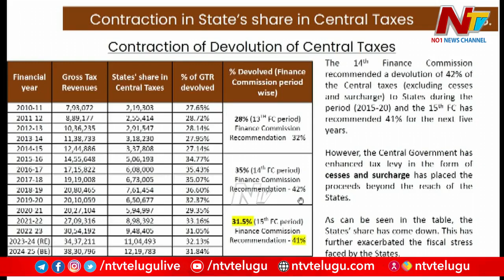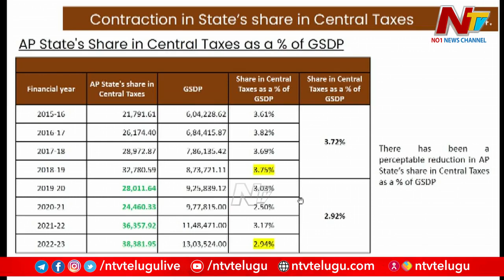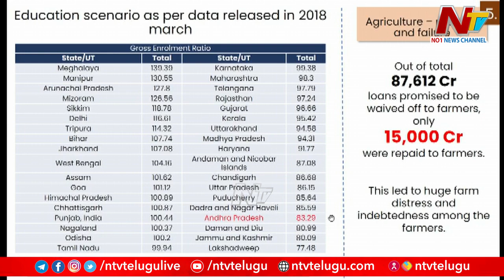ప్రతిపక్షాలు ప్రభుత్వంపై నిందలు వేస్తున్నాయి : CM Jagan | AP Assembly Budget Session | NTV